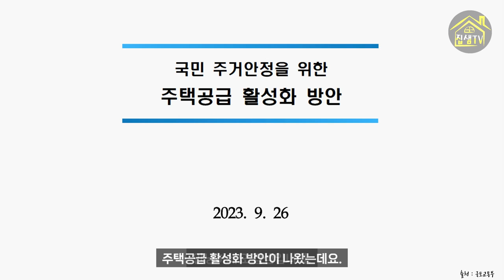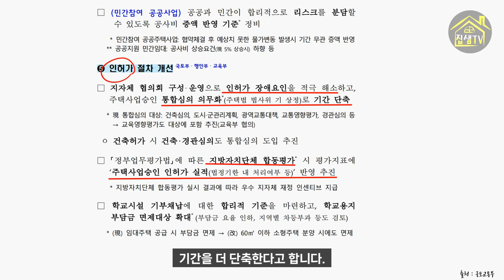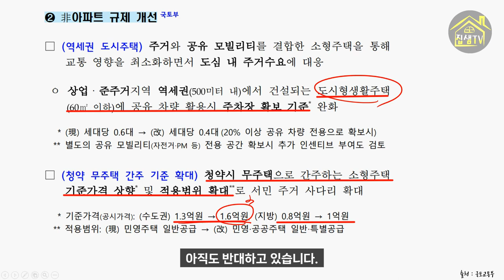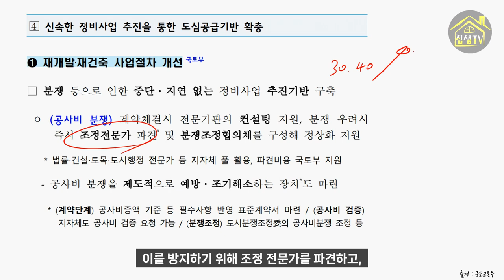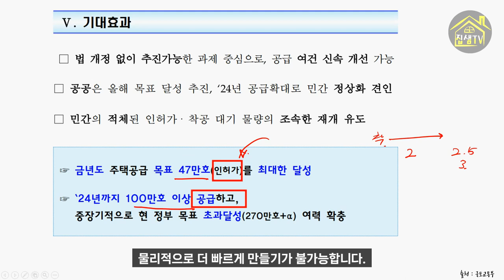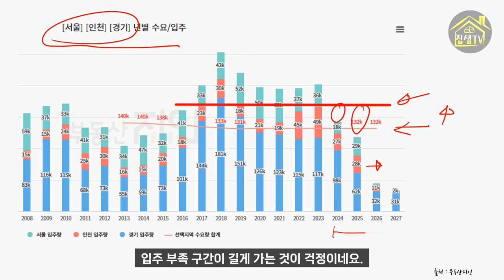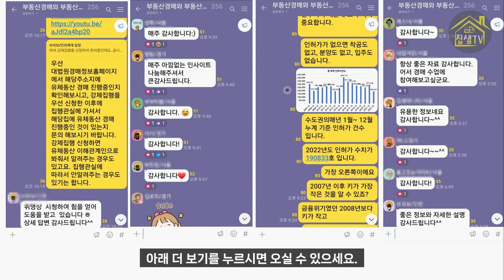주택공급 활성화 대책 분석과 그 의미 (926부동산대책)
카카오톡 오픈채팅방에서 부동산공부 함께해요